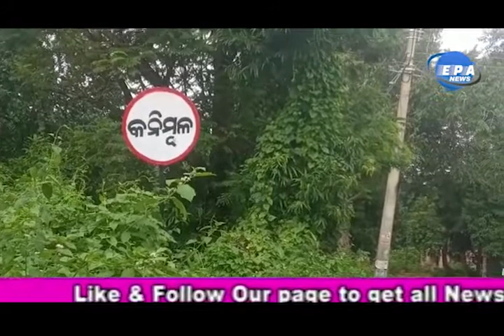ଖ୍ୟୟଖ୍ୟତି ରଦାବି ଜିଲାପାଳ ଙ୍କୁ ଜଣାଇଲେ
ଗତ ଲଗାଣ ବର୍ଷା ରେ ପ୍ରଭାବିତ ଜଗତସିଂହପୁର ଜିଲ୍ଲାର ତିର୍ତୋଲ ବ୍ଲକ ଅନ୍ତର୍ଗତ କନିମୂଳ ଗ୍ରାମ ପଞ୍ଚାୟତ ର ସରପଞ୍ଚ ଶ୍ରୀ ବେଦଦୃତି ପୃଷ୍ଠି ବ୍ୟପକ ଖ୍ୟୟଖ୍ୟତି ର ଅଭିଯୋଗ ଜିଲ୍ଲା ପାଳଙ୍କ ନିକଟରେ ଉପସ୍ଥାପିତ କରିଛନ୍ତି। ବାସ୍ଥବରେ କିନ୍ତୁ ଚିତ୍ର ଅଲଗା ବୋଲି ଗ୍ରାଉଣ୍ଟ ଜିରୋ ରିପୋର୍ଟ ରୁ ଜଣାଜାଇଛି।
କନିମୂଳ ପଞ୍ଚାୟତ ରୁ ସଂଗୃହିତ ଖବର ରୁ ଜଣାପଡିଛି ଯେ ଏହି ପଞ୍ଚାୟତରେ ପ୍ରାୟ କିଛି ଖ୍ୟୟ ଖ୍ୟତି ହୋଇ ନାହିଁ।ଜମିବାଡ଼ି ରୁ ବର୍ଷା ଜଳ ହ୍ରାସ ଘଟିଛି। କାଁଭାଁ ପରିବାର ଆଶ୍ରୟ ସ୍ଥଳିରେ ଥିବା ବେଳେ କାହାର ବାସଗୃହ ଭାଗିଂ ନାହିଁ, କେବଳ ଅଛପର ପଶୁ ଗୁହଳ ଆଶିଂକ ଖ୍ୟତି ଘଟିଥିବା ଗ୍ରାମ ବାସୀ ମାନେ କହିଛନ୍ତି। ଦୁଇ ଦିନ ପରେ ଅବସ୍ଥା ସମ୍ପୂର୍ଣ୍ଣ  ସୁଧୁରି ଗଲାଣି ହସିଲାଣି ଖେତରେ ସବୁଜ ଧାନଫସଲ। ପନିପରିବା ଓ ମାଛ ଚାଷୀ ଙ୍କ ର ବେଉସା ଏଠି ଉଜୁଡି ଯାଇଛି l